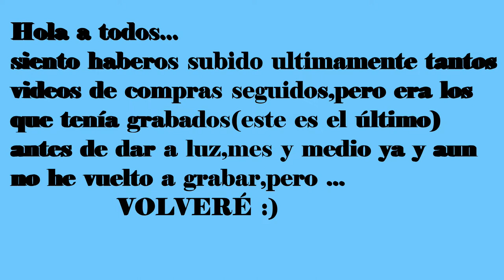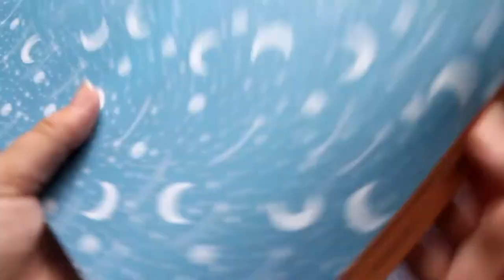MISIÓN CUMPLIDA!!!!... compras en bazar...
Hoy os traigo el último video que me quedaba grabado antes de tener a mi peque, espero poder volver pronto ...estoy intentando organizarme de algún modo a  ver si lo consigo :p,
muchos besos  a tod@s, hasta pronto!

(5€) DTO%  LALALAB :✿ PG1R9U4R ✿

*El contenido de este vídeo está creado por mi, por lo tanto estoy en mi derecho de dar mi opinión  sobre todo lo mostrado en él.
*Música de biblioteca de youtube.